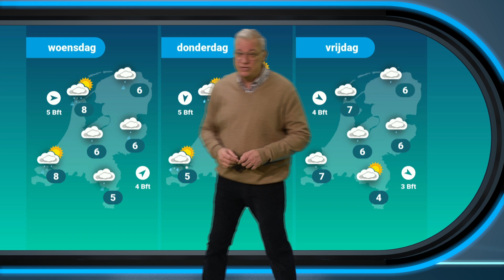Weerbericht: later deze week ander weerbeeld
In de tweede weekhelft kans op winterse buien.

De meteorologen van Weerplaza houden jou dagelijks op de hoogte van de ontwikkelingen in het weer.
Alles over regen, kou, onweer, bliksem, storm, hitte en noodweer wordt in het weerbericht gemeld.
Ook in de Weerplaza app word je op de hoogte gehouden van de laatste ontwikkelingen wat betreft het weer in Nederland en de rest van de wereld.